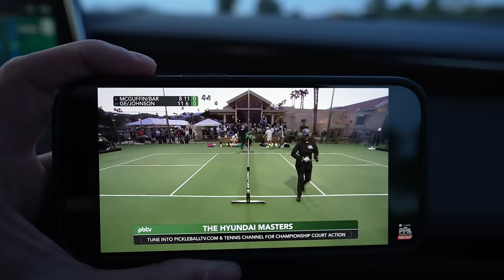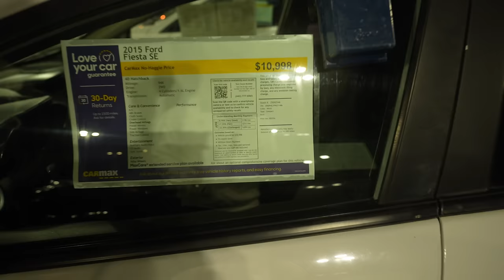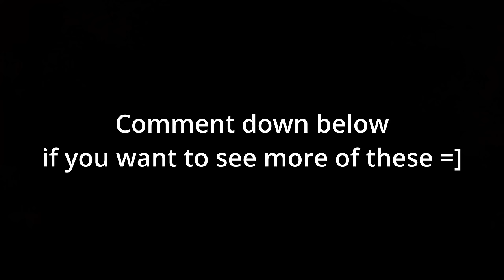A Double Date Surprise For My Wife! | Christian Vlog #2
I Surprised my wife with a double date, and we had such a fun time! Vlog #2

165 N. Maple Ave